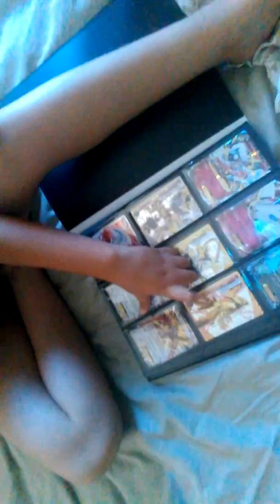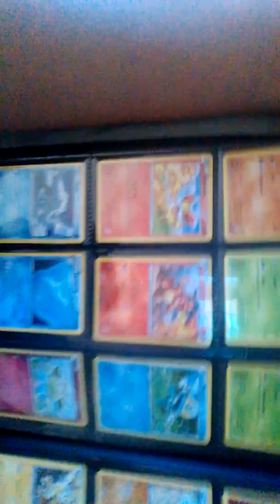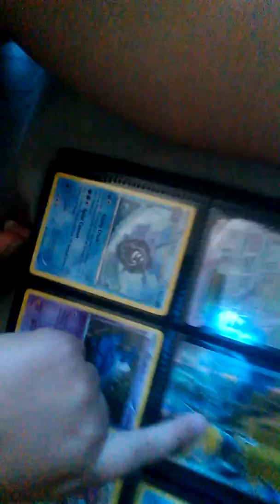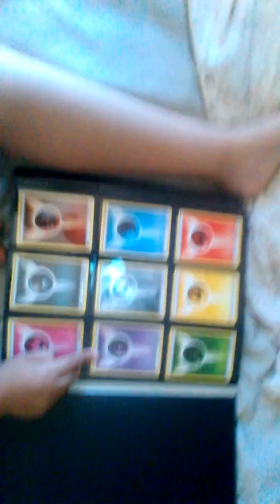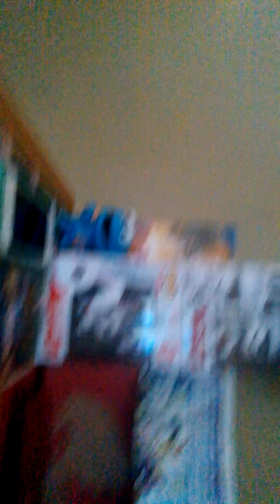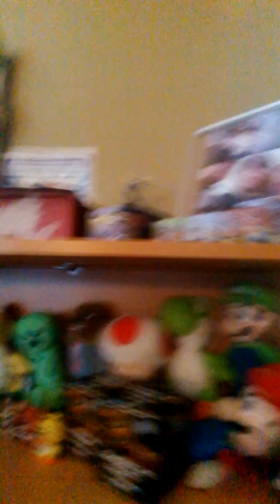Showing pokemon cards again